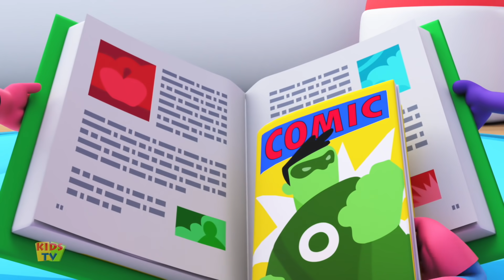The Animal Dance | Songs for Babies & Nursery Rhymes for Kids | Cartoon Videos for Children